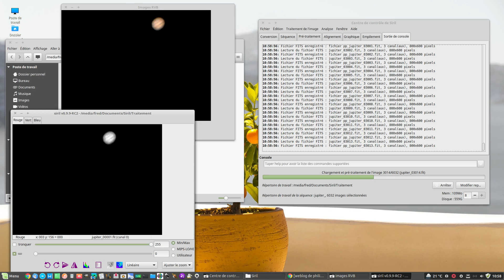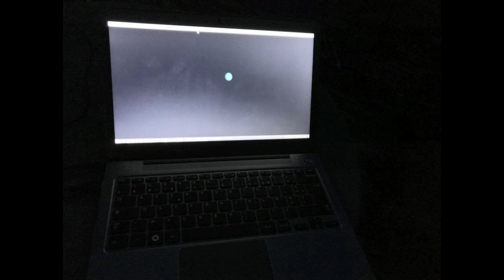JUPITER ET SATURNE - NEWTON 150/750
Prise de vue de Jupiter et Saturne avec mon Newton 150/750 non motorisé et Webcam.